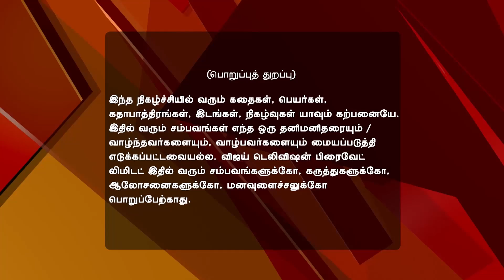Lakshmi Kalyaanam Full Episode 4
Lakshmi Kalyaanam! Rajeshwari To Help Lakshmi Desperate for money, Lakshmi takes up Rajeshwari's offer to finish a small work. However, she is unaware that she has fallen into Rajeshwari's trap!